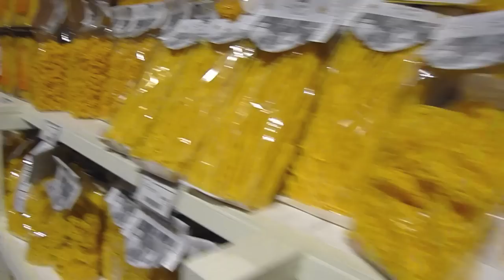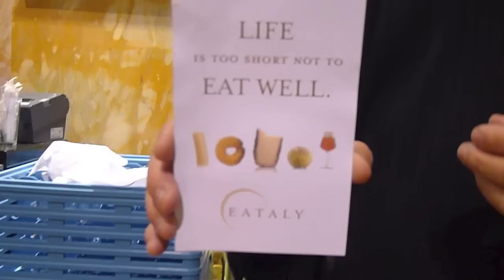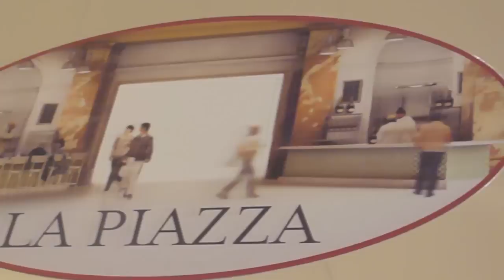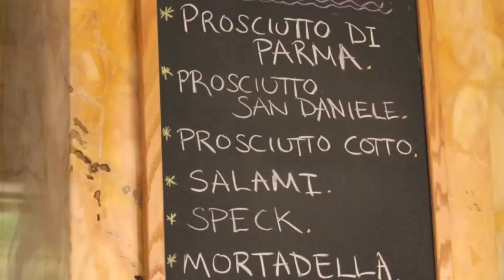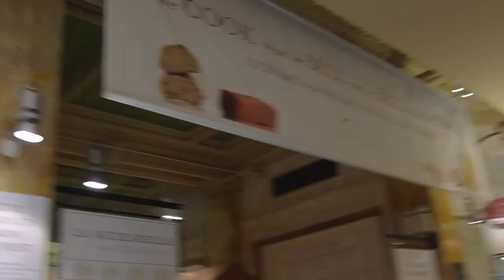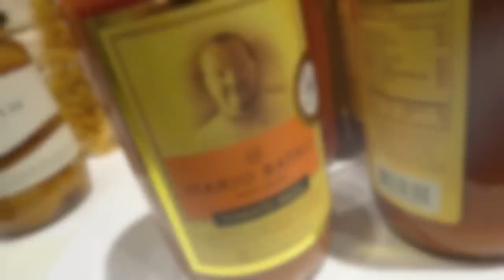EATALY - New York City - Frank Mazzuca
Italy can now be found on 5th Avenue in the heart of the flat iron district in New York City. An old toy factory turns from "Forgeta bout it" to "Ciao Bella".
Take a short visit...as we eat at EATALY. Frank Mazzuca